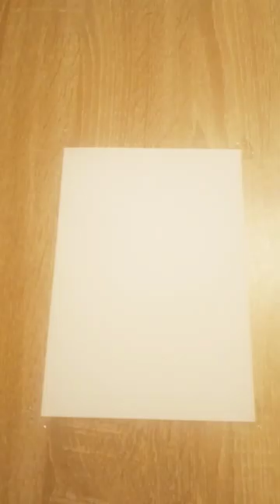draw for black pen